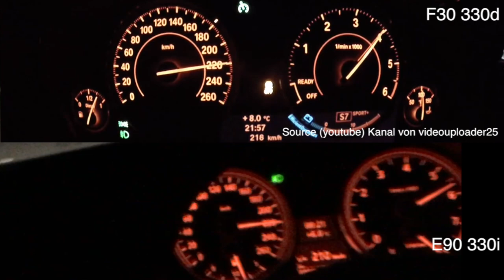0-250 | f30 330d (258ps) vs e90 330i (258ps) (0-220) | side by side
Video By ideouploader25

▬ Mein BMW ▬
▶ 330i N52B30 258ps
▶ MANUAL, Handschalter

▬ STAY UP-TO-DATE! ▬